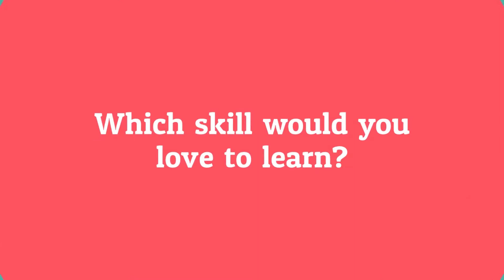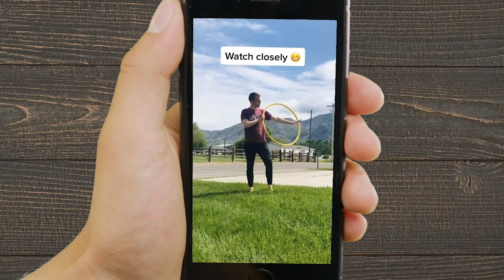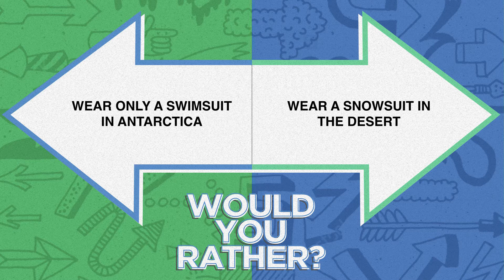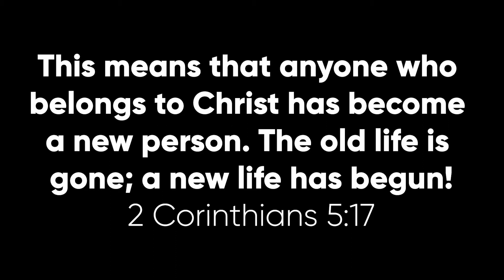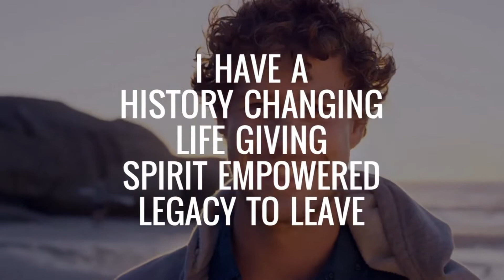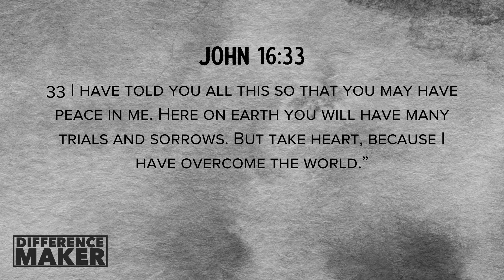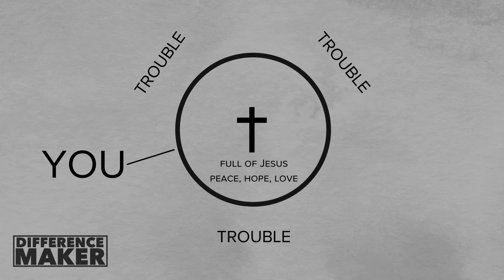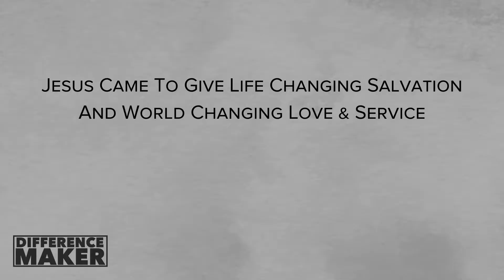Wednesday Night Online // Difference Maker - World Of Trouble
Welcome to Collide Wednesday Night Online! This is our weekly premiere for all middle school and high school students. Like the video and comment along for a chance to win our weekly prize. This is our first episode in a new series called, "Difference Maker".